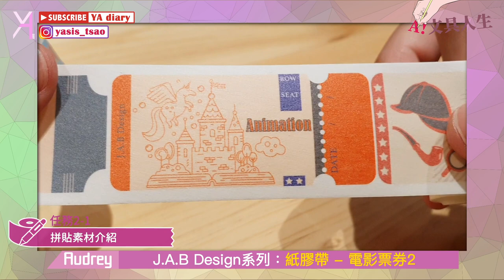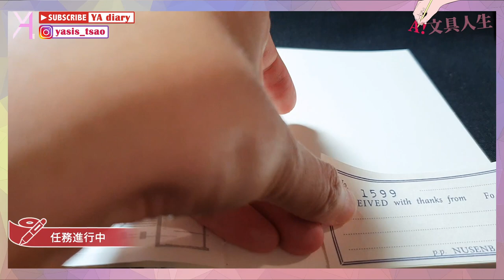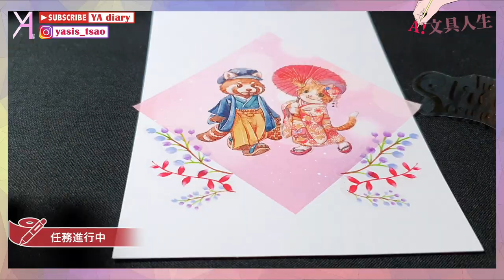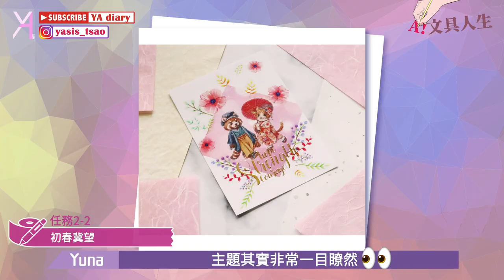【拼貼旅團】YA拼貼之旅第八波！氣質高雅細緻的巨光棉🧚🏻‍♀風格多變清新的J.A.B Design🪄｜文具人生｜Vlog｜YA diary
拼貼之旅～再～啟～航～🚢
這一波帶來「巨光棉」與「J.A.B Design」系列🪄

巨光棉的作品筆觸線條既細緻又充滿高級感🌹
J.A.B Design的作品清新，字體又美到不行👒

YA也會定期以影片分享每一輪的創作細節，和大家一起練習喔💕

【傳送門咻】
0:00 開啟第八次拼貼主旅🥸
0:28 拼貼任務1-1(巨光棉)
1:31 拼貼任務1-2(巨光棉)
2:32 拼貼任務2-1(J.A.B Design)
3:58 拼貼任務2-2(J.A.B Design)